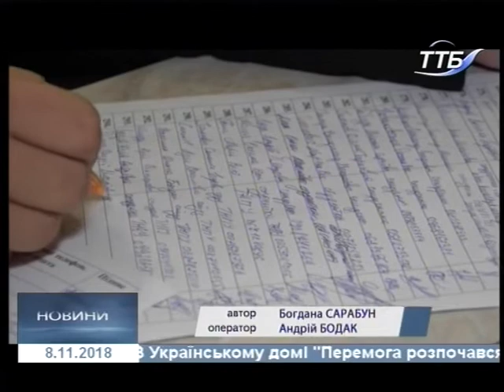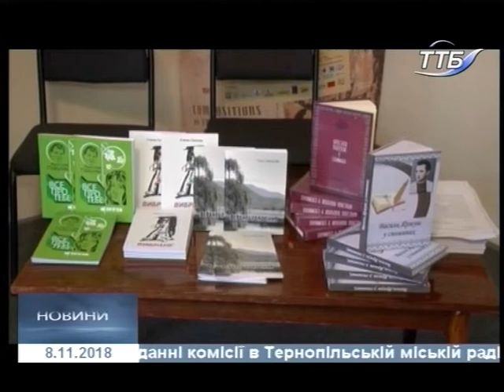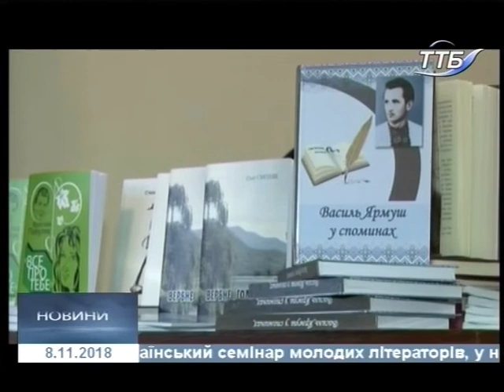08.11.2018. Новини. 20:40